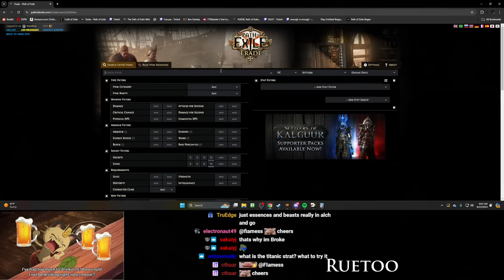Path of Exile 3.25: SETTLERS DAY # 30-31 AERO WON, @Fubgun AND HIS JEWEL, AAAAND IT'S GONE and more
100$ Patron: [none]
50$ Patrons: [none]